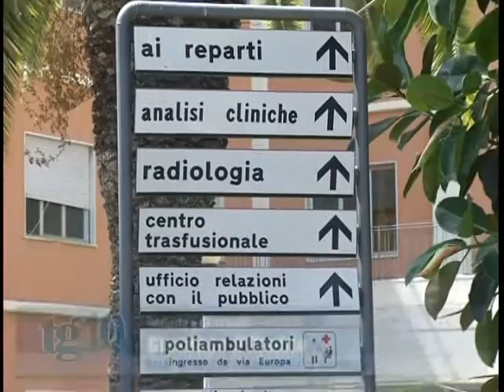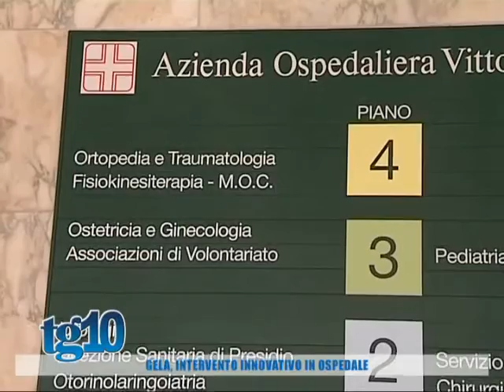Tg10 del 07 04 2016